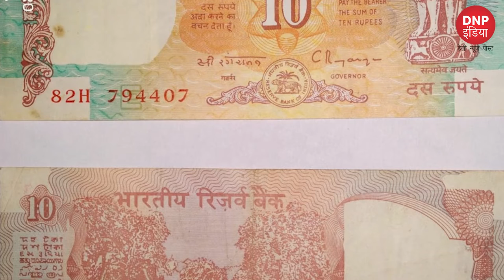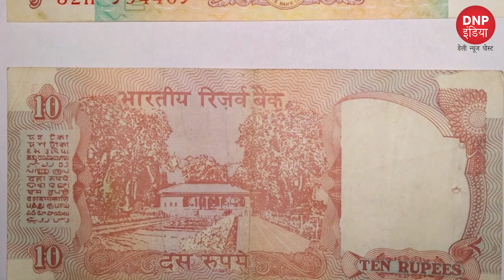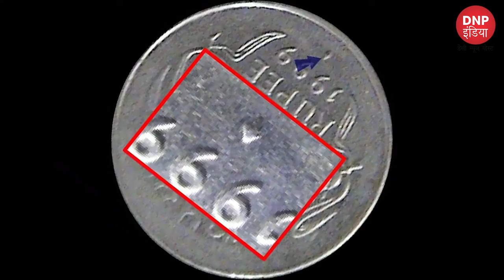बाज़ार में इन ख़ास पुराने नोटों को बेचकर आप कमा सकते हैं हज़ारों रुपए,जानिए पूरी सच्चाई इस वीडियो मे